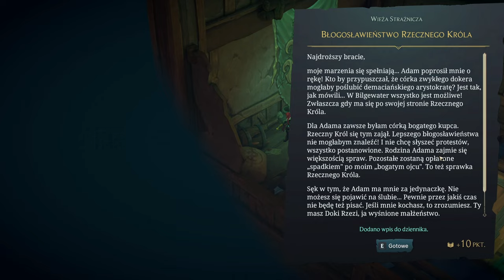[#16][🇵🇱] Ruined King - Kanonierka i śledztwo! ☠️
Stream:
Piątek 20:00

Zapraszam również na mój instagram:
shiro_dev

W każdy piątek po zebraniu kwoty losujemy grę za minimalną cenę podaną na zbiórce!